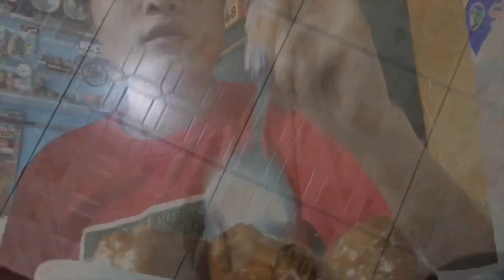BAKASYON ROUTINE!!!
Always wear a smile and keep shining

❁As always swag you later❁